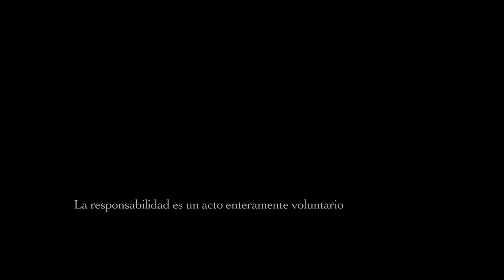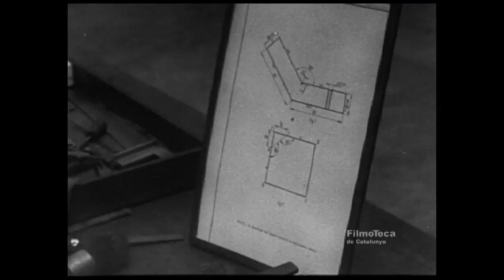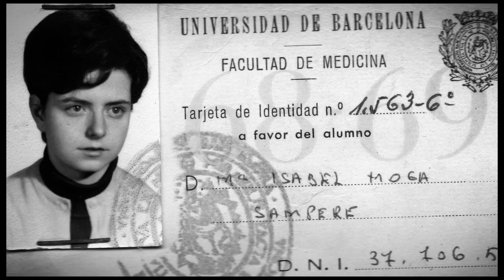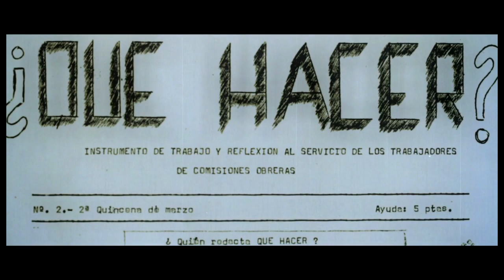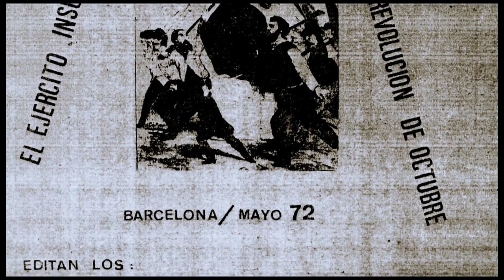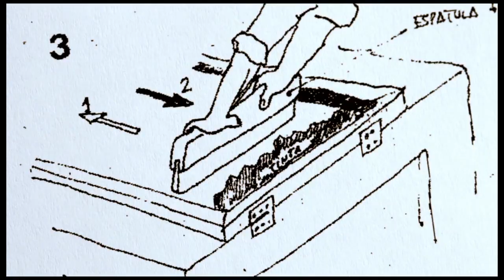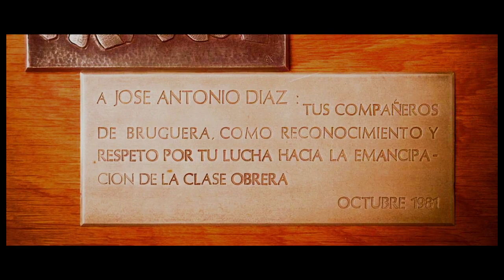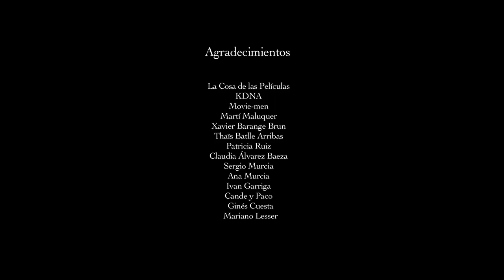Docu: Setenta y dos horas (Oriol Murcia, 2012)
Sumergiéndonos en la atmósfera generada por la detención de un presunto militante obrero por parte de la Brigada Político Social, nos trasladaremos a la Barcelona de finales de los años sesenta. Sentiremos los testimonios de estos años oscuros relatados por personas que los vivieron intensamente. Pese a la crudeza de aquellos años de opresión bajo la dictadura franquista, veremos cómo fueron también tiempos de lucha, amor y compromiso, llenos de vida. Los entrevistados son hoy gente anónima que ha quedado al margen de la construcción del consenso social sobre La Transición. "Setenta y dos horas" trata de recuperar su discurso y su memoria casi medio siglo después.